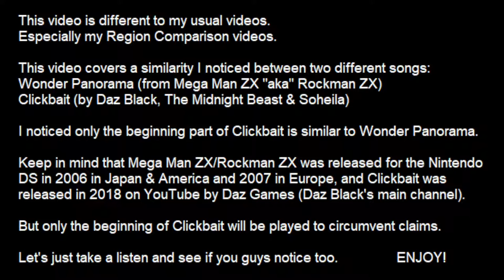Comparing Mega Man ZX's Wonder Panorama (Area F) With Daz Black's Clickbait (I Noticed Myself)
This video is a comparison on 2 songs, Mega Man ZX's Wonder Panorama (Area F) and The Midnight Beast's Clickbait (ft. Daz Black & Soheila). The beginning of Clickbait sounds very similar to Wonder Panorama (Area F) from Mega Man ZX a little bit to me.

This video is very different to my usual videos.

Music used in this video 1: Wonder Panorama (Area F) - Mega Man ZX / Rockman ZX
Music used in this video 2: Clickbait - The Midnight Beast, Daz Black & Soheila